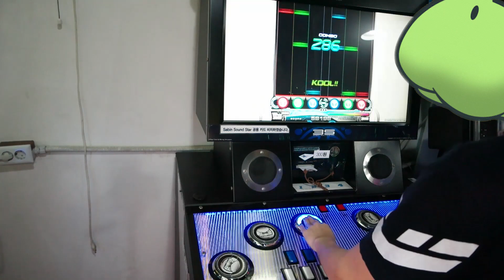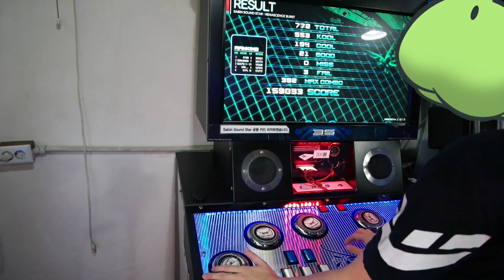[3S : RB] Percussion (11) Minus 2 [HD]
Player : FEII TV  |  Option : Hard Gauge
Comment : 오랜만에 세이빈 사운드 스타를 촬영해봤습니다. 손맛 하나는 기가 막힌 게임이었건만...

[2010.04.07] "3S : Sabin Sound Star"
[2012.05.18] "Sabin Sound Star : Renascence Burst"
세이빈 사운드 스타 : 르네상스 버스트